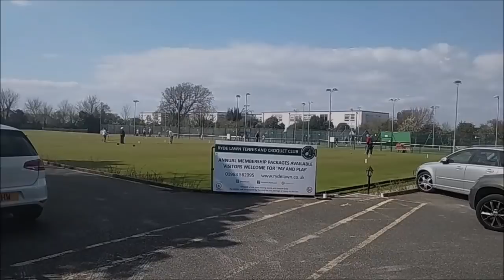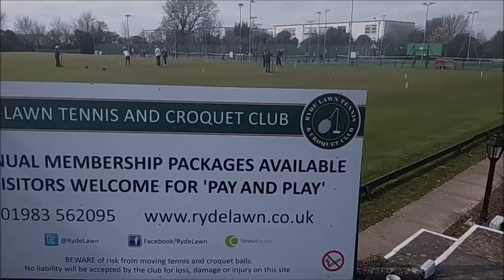ПОХОРОНЫ ПРИНЦА ФИЛИППА Маунтбеттена, герцога Эдинбургского, супруга Елизаветы II.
ПОХОРОНЫ ПРИНЦА ФИЛИППА Маунтбеттена, герцога Эдинбургского,
 супруга Елизаветы II.
КОГО РЕШИЛА ПРОСТИТЬ  МЕГАН  И ПОМИРЯТСЯ ЛИ БРАТЬЯ НА ПОХОРОНАХ?..
А ТАКЖЕ О ПОДГОТОВКЕ К ПОХОРОНАМ ПРИНЦА ФИЛИППА.

— мат,
— спам,
— реклама посторонних ресурсов.
Нарушители блокируются.